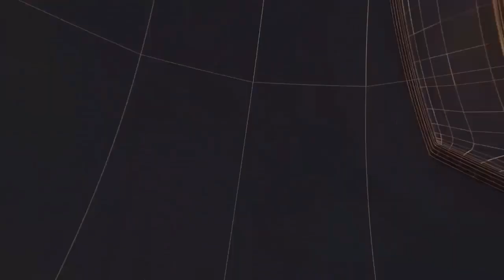चंदौली रेलवे ट्रैक पर 30 वर्षीय युवक का मिला शव, क्षेत्र में मची सनसनी II TODAY24 NEWS CHANNEL